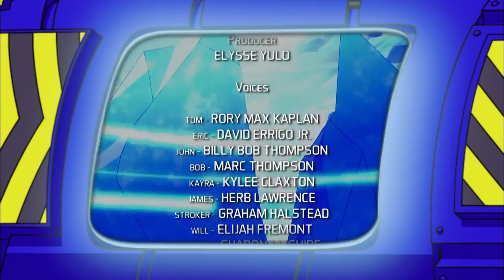A NEW DINOFROZ | DINOFROZ 2: Dragons' Revenge | Episode 4 | Full HD | English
One lazy summer afternoon, Tom and his three 12-year-old school buddies find a weird board game. They don’t know that every time they roll the dice on the board game, they open up a gate between the present and the past, and enter another dimension where they are dinosaurs! A belt around their heavy dinosaur necks contains a vial in which floats a piece of rock, Rockfroz. They’ll soon discover that this Rockfroz is the link between Earth and the world of the dinosaurs. Every time the kids are on Earth minding their own business, something can happen with the board game warning them to jump into action to save the dinosaurs from the evil clutches of Neceron.